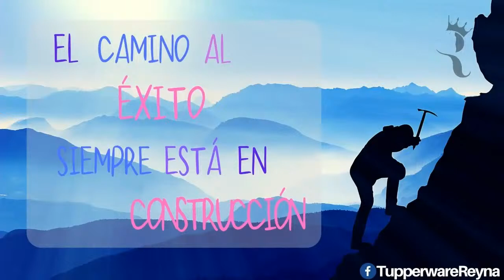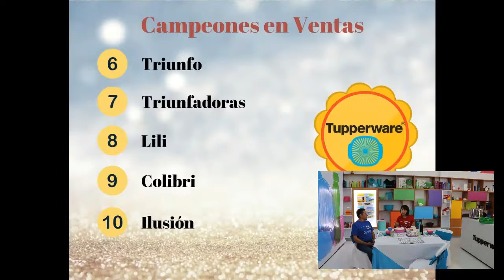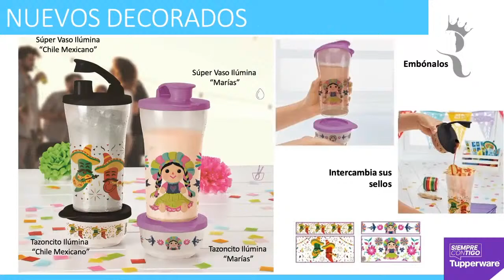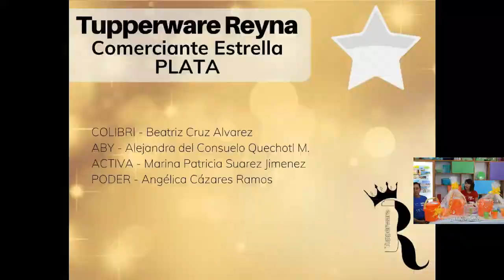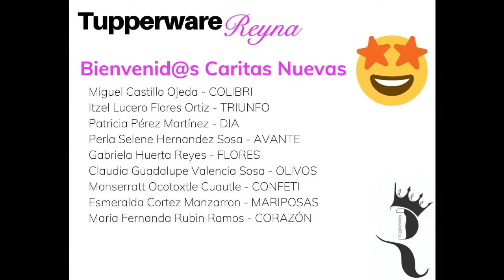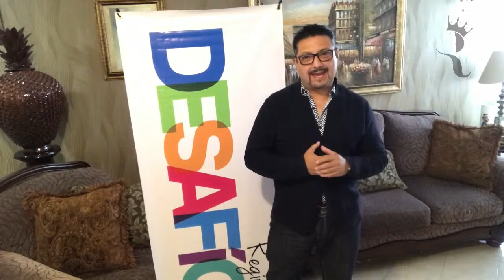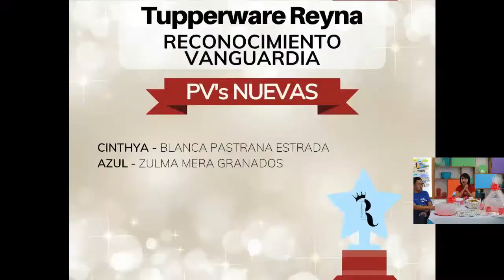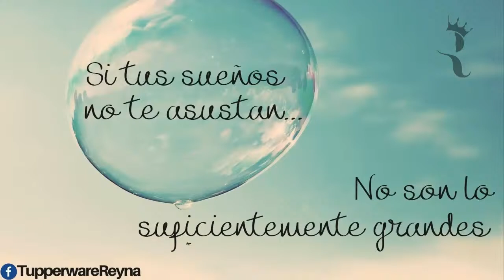Tv Reyna - (Asamblea Sem. 33)